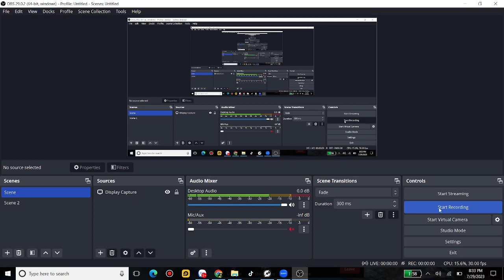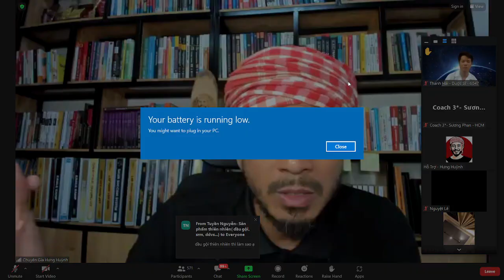HƯNG HUỲNH B1